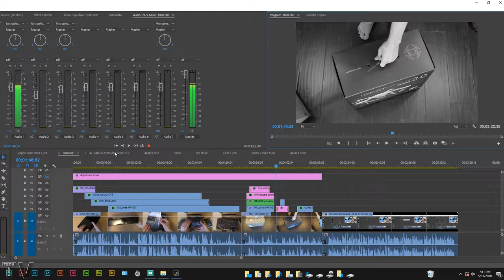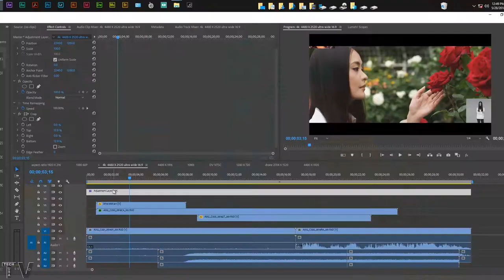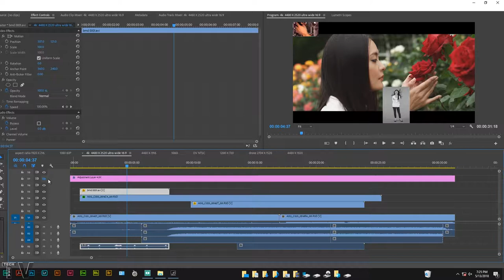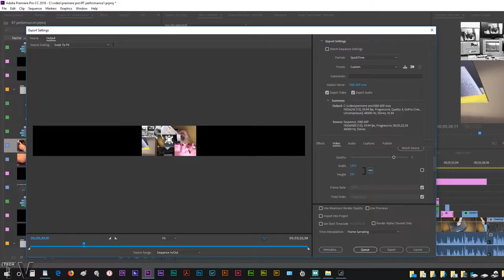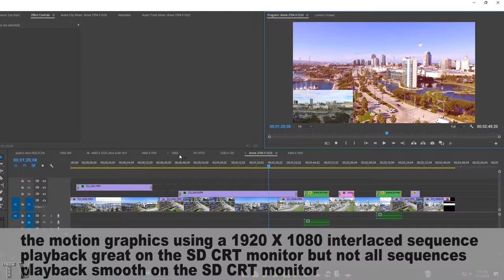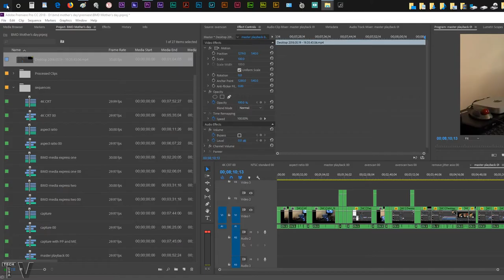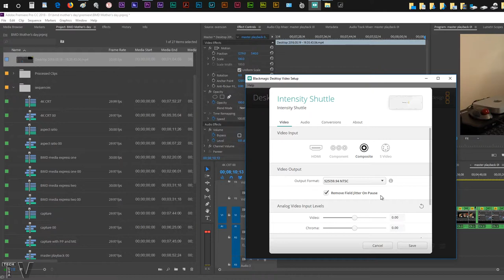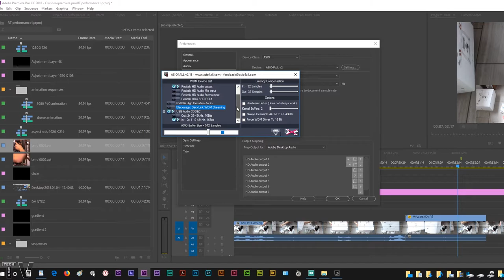Intensity Shuttle playing back odd aspect ratios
This video demonstrates how to playback anything using the Intensity Shuttle.